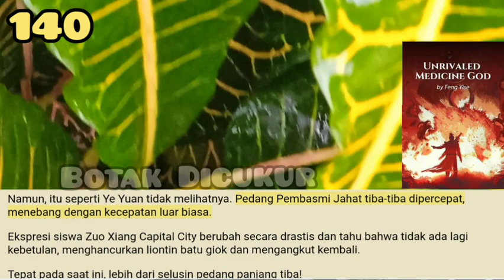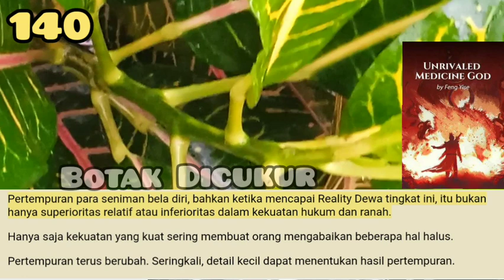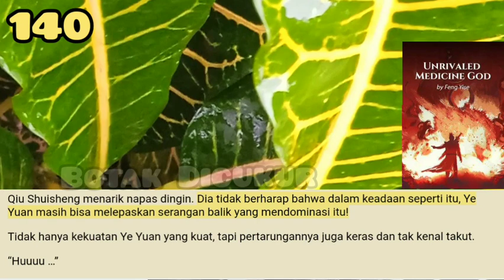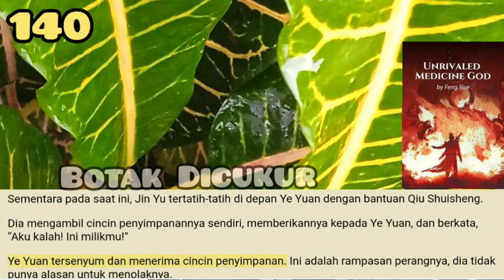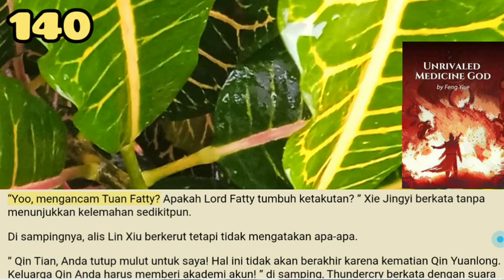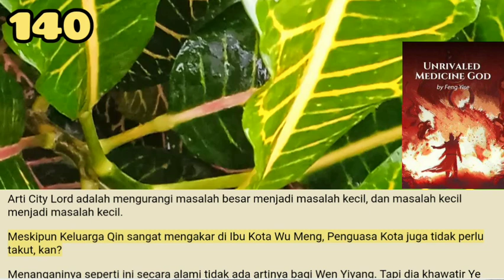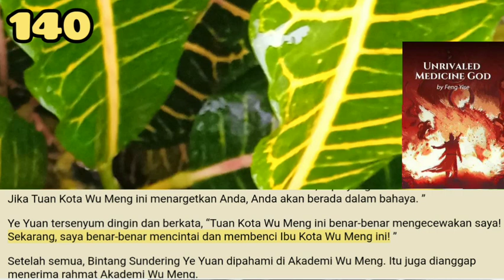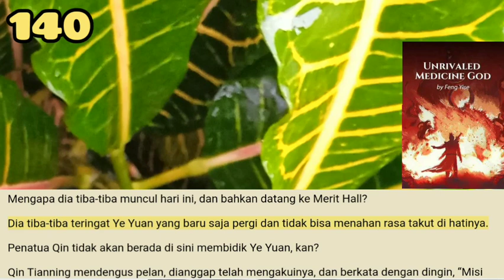Botak Dicukur, UMG 140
Thundercry mendengus dingin, sosoknya bergerak cepat, menyerbu ke arah Qin Yuanlong.
Qin Yuanlong tidak berpikir bahwa Thundercry sebenarnya sangat tak kenal lelah, melaju kencang ke kejauhan dengan berlari.

storian gallery